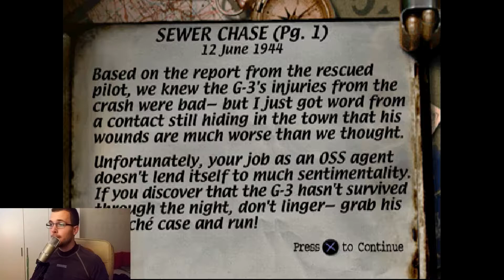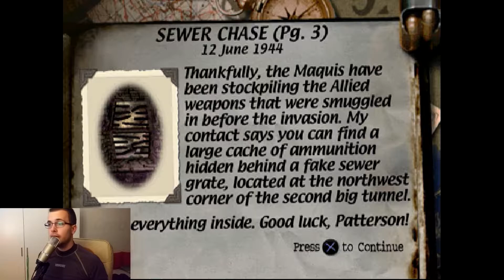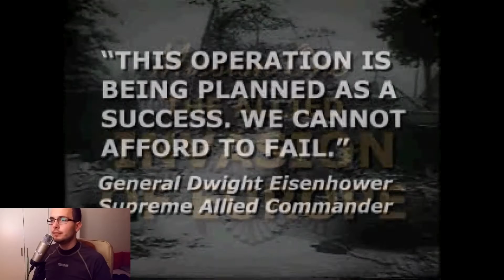Retroplay Česky: Medal of Honor |1999| #3 - Stoky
Ve třetím díle budeme proti náckům a jejich psům bojovat v podzemí pod francouzským městečkem..